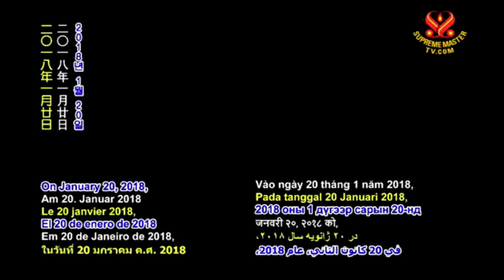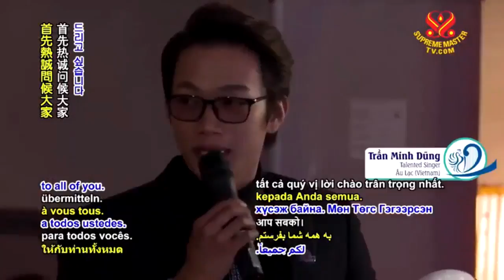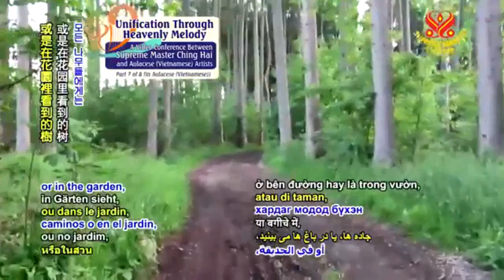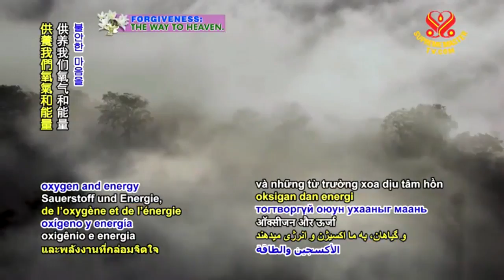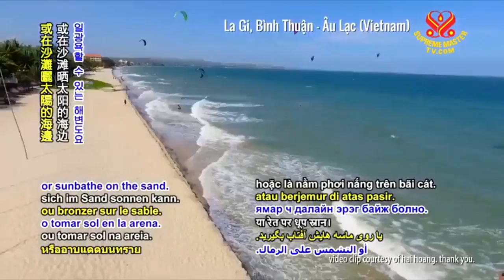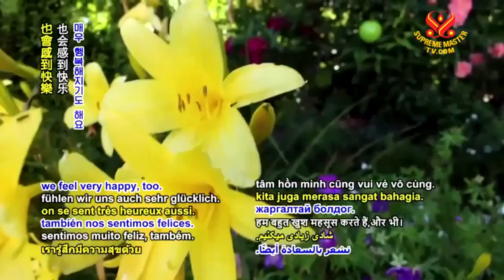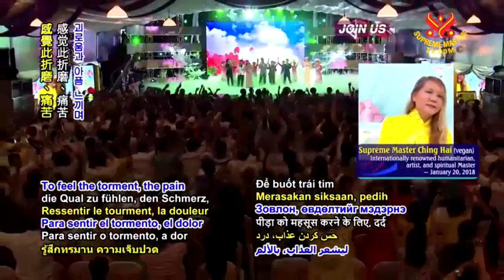( P. 7 / 8 ) CUNG ĐÀN HẠNH NGỘ - UNIFICATION THROUGH HEAVEN LY MELODY - THANH HẢI VÔ THƯỢNG SƯ.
( P. 7 / 8 ) CUNG ĐÀN HẠNH NGỘ  -   UNIFICATION THROUGH HEAVENLY MELODY - THANH HẢI VÔ THƯỢNG SƯ.